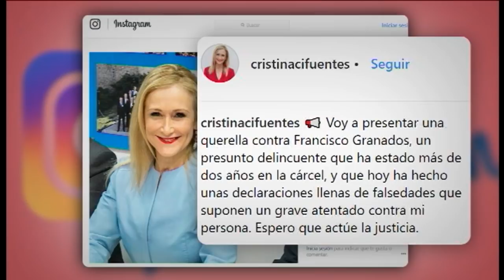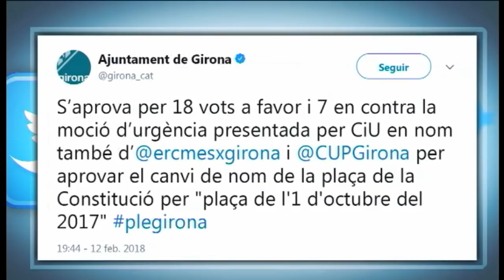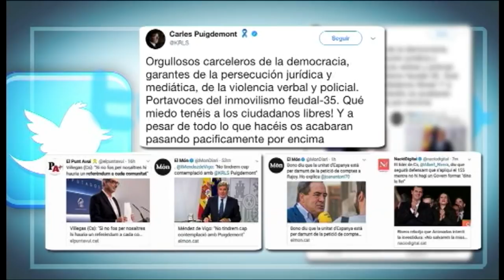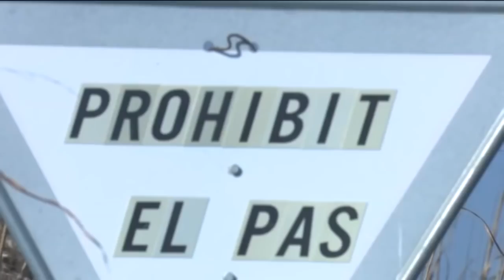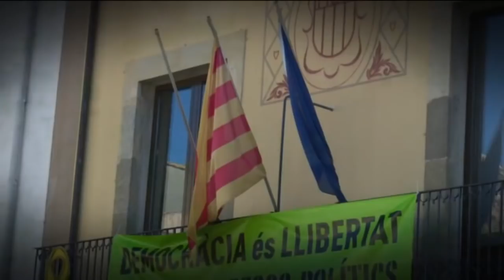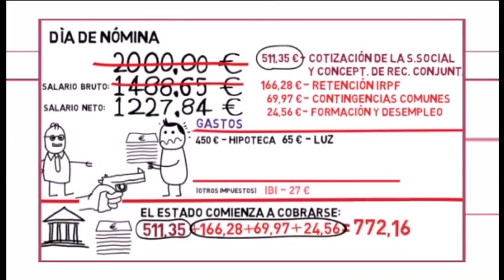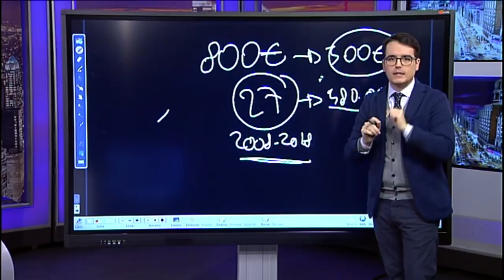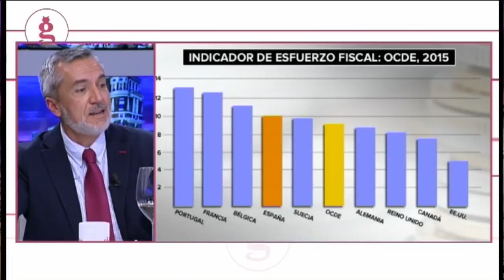El Gato al Agua | 12-02-2018